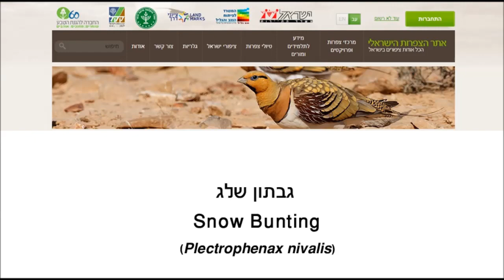Snow Bunting - Plectrophenax nivalis - גבתון שלג